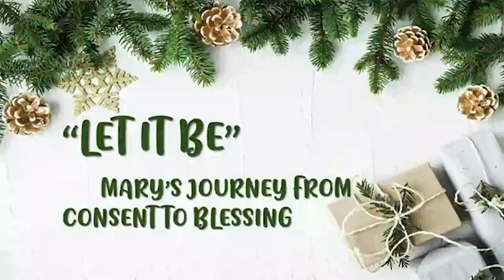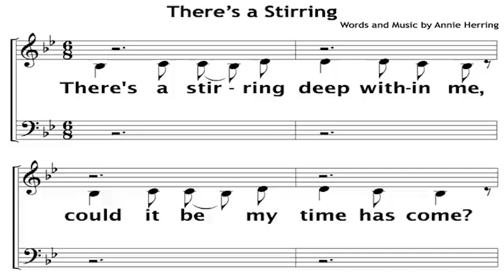"Let It Be" - Mary's Journey from Consent to Blessing - December 12, 2021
Sunday morning message at Eastside Church of Christ with John McCord